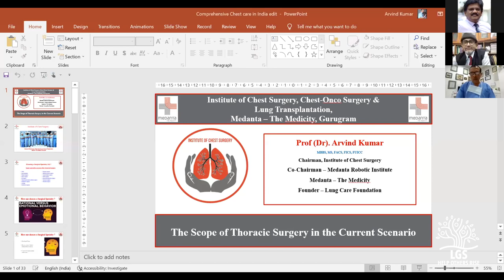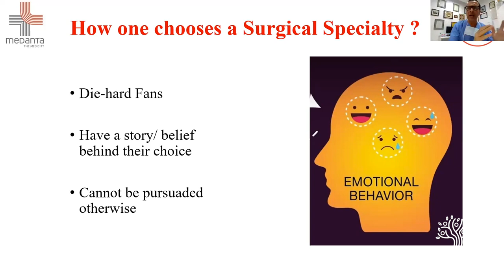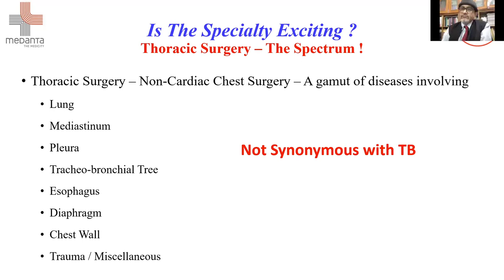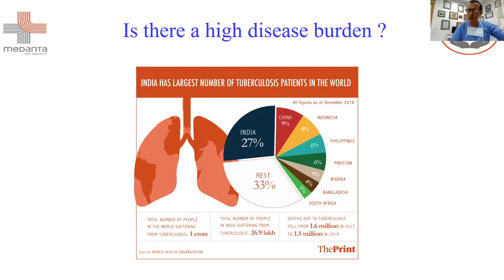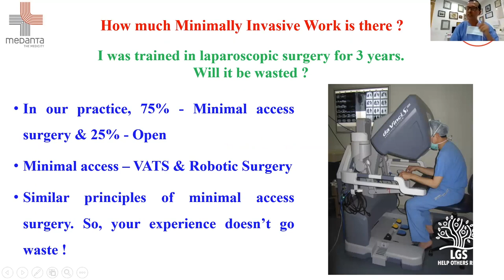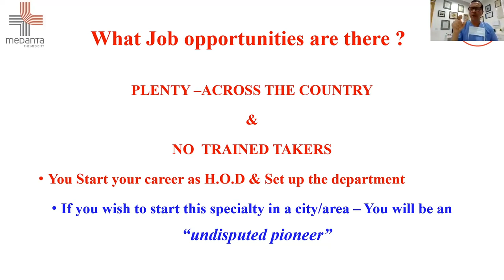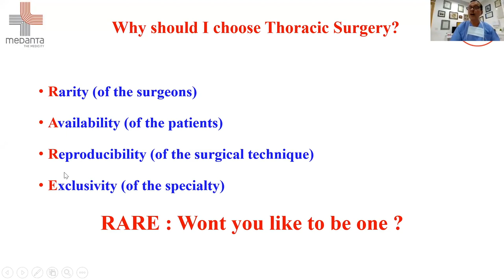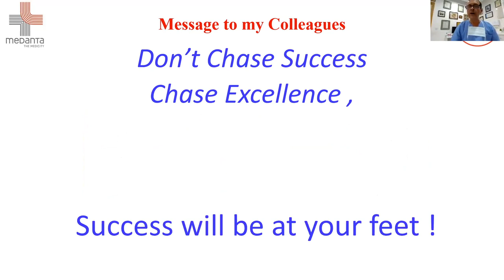Scope of thoracic surgery in India : Dr Arvind Kumar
Dr.Arvind Kumar is an ex-Professor and Head of Surgery at AIIMS, Delhi and an ex-President of the Association of Surgeons of India. He is a well known thoracic surgeon  in and this video he talks about the scope of thoracic surgery as a career in India. This session is moderated by Dr.Girija Dutt Sharma, Admin, Learning General Surgery. A must watch video by every Surgical trainee.